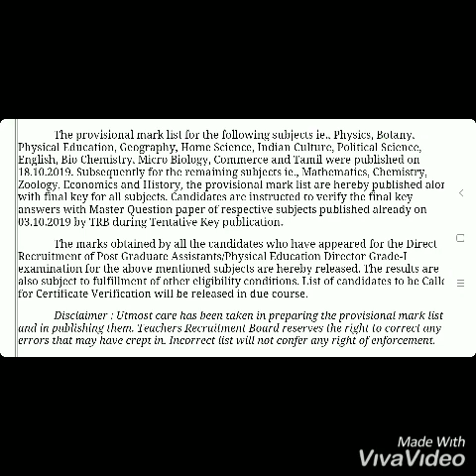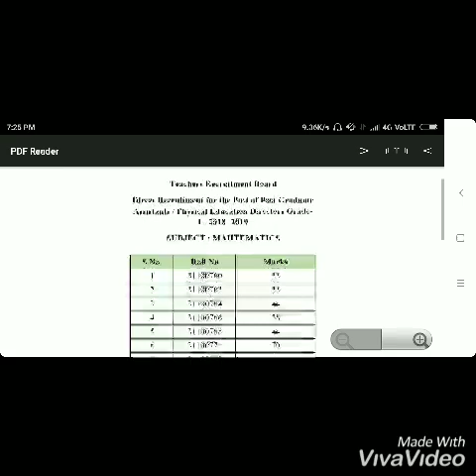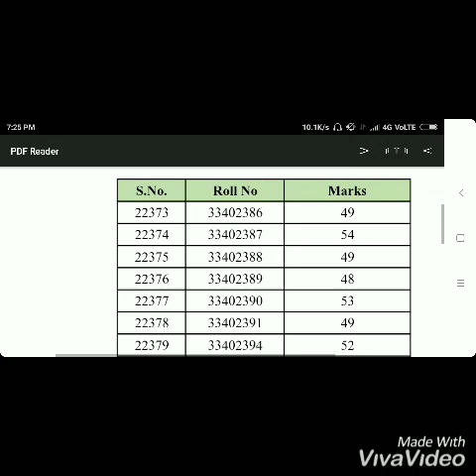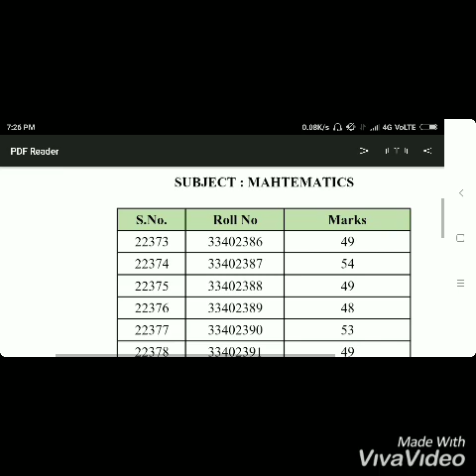PG TRB - Result 2019 / Mathematics, Chemistry, Zoology, Economics and History / How to see Result?